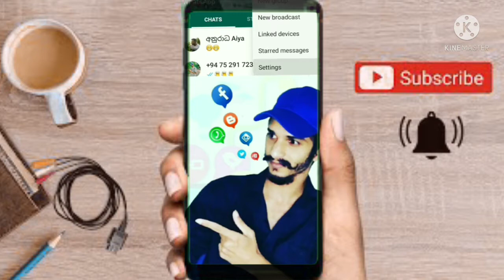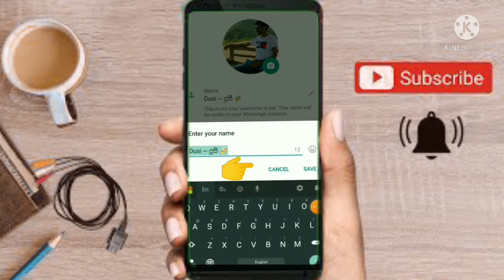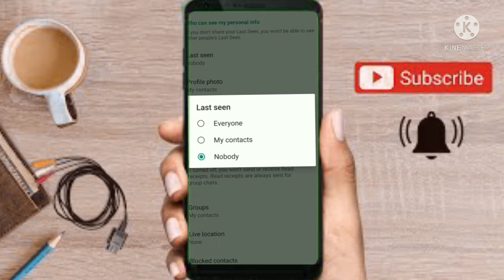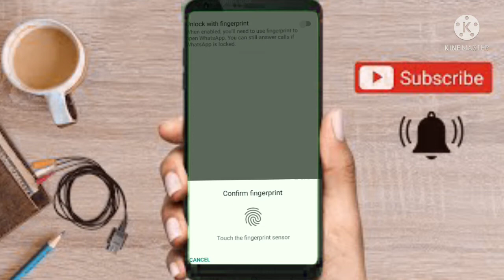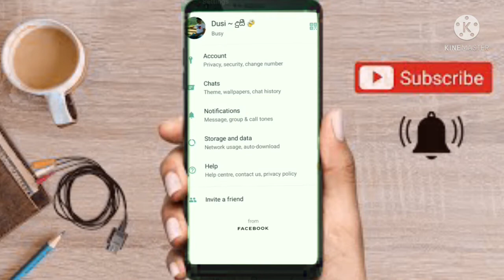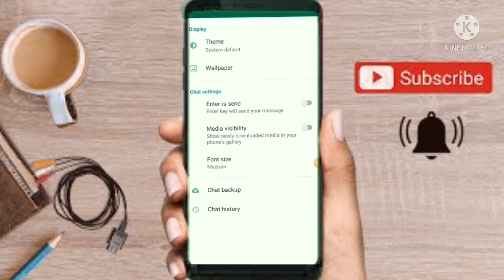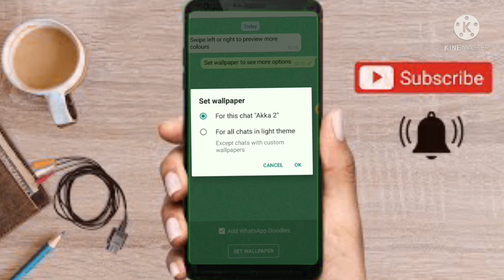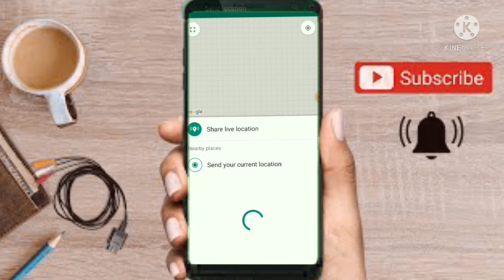whatsApp secrets | whatsApp Top 10 magic Trick 2021 | whatsApp රහස් ඔක්කොම